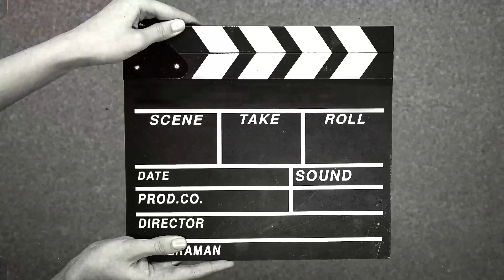Pedrinho M4t4dor - lado obscuro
Veja! A verdadeira história sobre Pedrinho matador.

Toda semana novos vídeos.

Assista também a:

Ex-Jogador Jardel cheirando pó em Live!